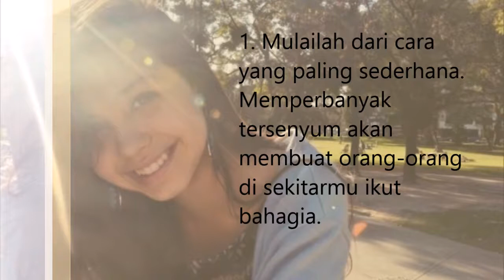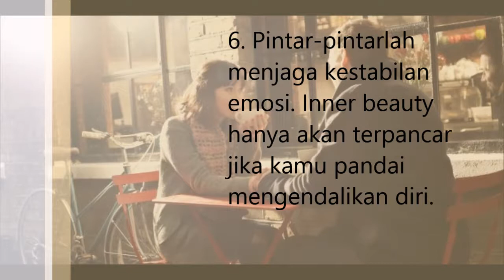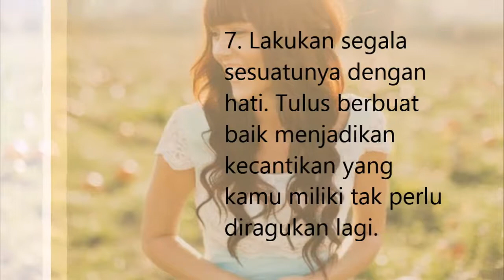7 Cara Elegan yang Wajib Diterapkan Agar Kecantikanmu Terpancar Dari Dalam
7 Cara Elegan yang Wajib Diterapkan Agar Kecantikanmu Terpancar Dari Dalam